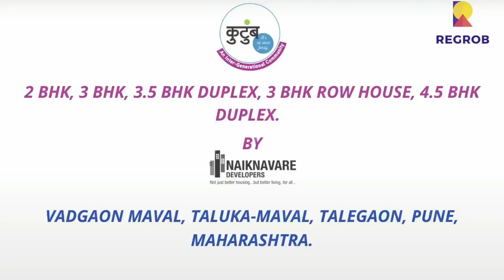3 BHK Luxury Flats In Naiknavare Kutumb Talegaon Pune |☎ +91-8377002477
Presenting the first of its kind in India, an Inter-Generational Community, Kutumb by Naiknavare powered by Primus comprising of row houses, duplex homes, townhouses, 2 BHK, 3 BHK apartments and NA serviced plots for Indian families of all sizes. The project is located in Vadgaon Maval on Old Mumbai-Pune Highway and just 5 mins from Talegaon Expressway toll plaza.

Kutumb by Naiknavare powered by Primus is developed over a vast area of 15.55 acres amidst the picturesque landscape and offers a breathtaking view of the neighbouring reserve forest and the beautiful Indrayani Valley.

Amongst the amenities, there is a swimming pool, gymnasium, jogging track, indoor games room, kids’ play area, conference room, party lawn, clubhouse, and landscaped garden to ensure good health and entertainment for all residents.

The highlights of the project include the exceptional services offered by Primus to make the lives of all residents more accessible and enjoyable. Home-cooked meals are available for all families living here, including lunch Dabba for working residents. Elderly people living here receive good care from the housing society management.

The maintenance staff of this society provides daily home cleaning. Children are taken care of when their parents are away from home. There are emergency medical treatment facilities with ambulances and doctor-on-call 24x7.

The main goal of Naiknavare Developers through Kutumb is to revive the lost family culture of Indian society, where the young generation can receive the affection of their grandparents and the latter can enjoy the love and care of the next generations.

So, come home to India’s first ‘Joint Nuclear Family’ where three generations can live together without depending on each other.

Key Highlights:
• Each home in Naiknavare Kutumb Plots is blessed with 300-degree picturesque views
• It is located next to a reserve forest that rests on a hill
• Somatane Phata, Talegaon Station, and Wadgaon Station are nearby
• well-connected to healthcare centres
• Well-designed internal landscapes
• Easy accessibility to Pune and Mumbai

Amenities:
Spread across 15.55 acres, Naiknavare Kutumb offers almost everything you need to lead an unconfined lifestyle.

• Multipurpose hall
• Swimming pool
• Gymnasium
• Jogging / Walking track
• Party-lawn
• Landscaped garden
• Conference room
• Generator backup for common areas
• Open terrace game zone
• Impressive entrance gateway
• Sewage treatment plant
• Water-conservation
• Security cabin with intercom facility
• Rainwater harvesting
• Library

Pricing:
• 3 BHK Apartment: Carpet Area 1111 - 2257 sqft. | Price on Request
• 3 BHK Villas: Built-up Area 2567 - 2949 sqft. | Price on Request

Location Highlights:

Vadgaon Maval is a developing residential suburb in the north-western part of Pune. The National Highway-48 (Old Mumbai-Pune Highway) passes through Vadgaon Maval. Sumeru Sadhana Arcade, Siddharth Valley, Global City and Rainbow Sahwas are some of the residential projects situated in Vadgaon Maval.

The upcoming projects include Dhore Sai Krusha, PS Splendour City and Chrishh Vardhaman Splendour. Vadgaon Maval is surrounded by several residential areas such as Talegaon Dabhade, Kamshet, Naygaon and Swaraj Nagari. Vadgaon Maval offers several housing options such as independent houses, residential apartments and plots. Excellent connectivity to renowned IT parks including Talawade MIDC IT Park and Embassy Techzone is boosting the residential sector in Vadgaon Maval.

Proximities:
• Talegaon Station- 3.5 km
• Poddar International School- 3.5 km
• Jain Mandir- 2 Km
• Chakan & Talegaon MIDC- Within 10 km